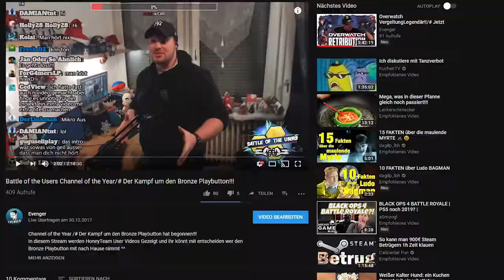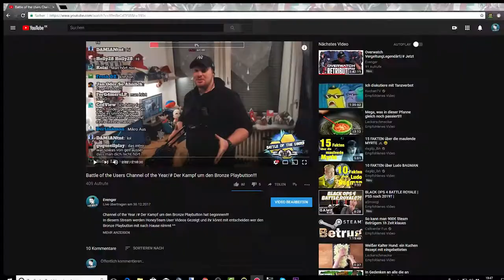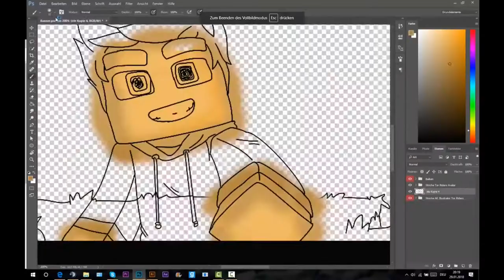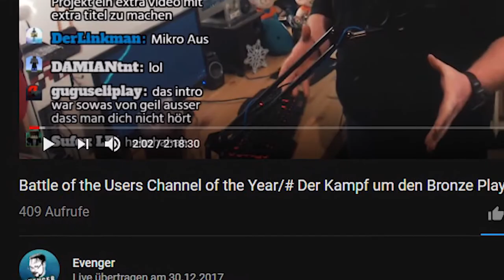Wir suchen dich!!/# HoneyTeam Kanal Intro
Wir vom HoneyTeam Netzwerk suchen immer neue User.
Hier mal ein Video dazu, was für Vorteile hat in unserer Community zu sein.
Viel Spaß ^^

Ihr wollt euch bewerben?